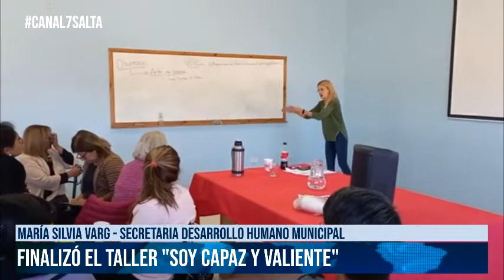SALTA - Finalizó el taller "Soy capaz y valiente"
María Silvia Varg - secretaria Desarrollo Humano Municipal
vecinas de barrio Gauchito Gil